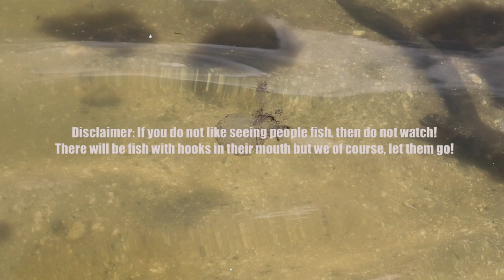Fishing Vlog | Catching Catfish around Cocoa Beach Florida | Manatee Sighting | I also got stung!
Hey my loves enjoy this little fishing vlog to be honest this was such a spur of a moment thing, I enjoyed recording, and editing this vlog and I hope you enjoy it too.

App reviews will be coming back soon I am trying to find the best app when it comes to organizing and allowing me to be the most productive with my tasks and time if you have any recommendations then definitely let me know!

I do hope y'all enjoy this video and just the overall vibe thank you for the support and I will see you guys next Saturday for a new educational video all about how you should approach future clients online from the clients point of view.

View The Self Help Shop! (New Launches Coming Soon)
Get your 2021 New Year, New Intentions Workbook!

Listen to Growing with Kat the podcast where I talk about the lessons I learned every week on Tuesday! I talk about things like anxiety & depression, starting, growing, and running a business at a young age and many more topics! So if you are interested then click the links down below and thank you if you do!

ABOUT:
Hey my loves my name is Kat and I am the creator of Growing with Kat and the owner of The Self Help Shop on Etsy. I live in Florida, I am 20 and I love eating food especially Sushi, Wraps, Ramen, and Macaroons. On this YouTube you can find app reviews, vlogs, Educational rants, and Pomodoro. I truly appreciate it all and just know there will be a lot of growth on this channel, I am only 20 and I have many new things to do and lessons to learn still!